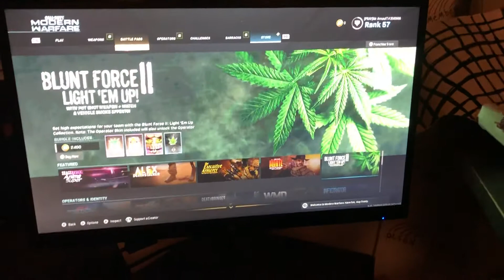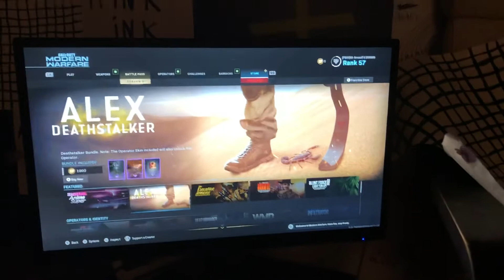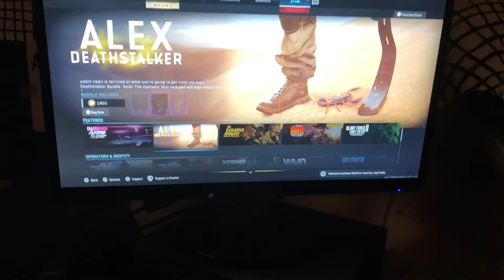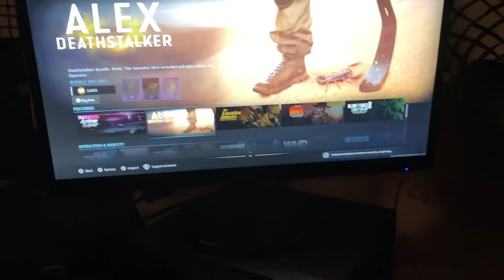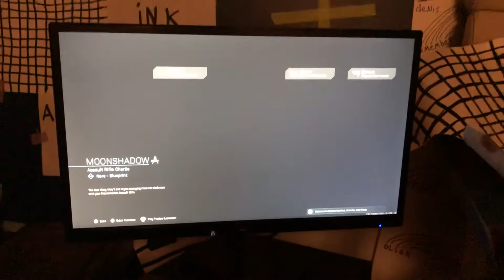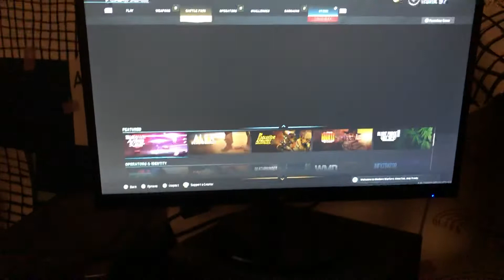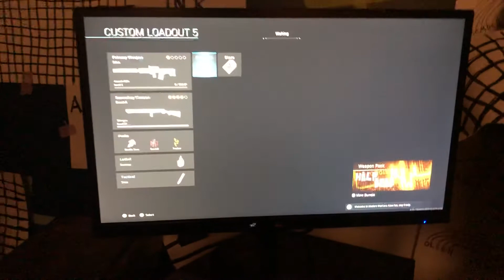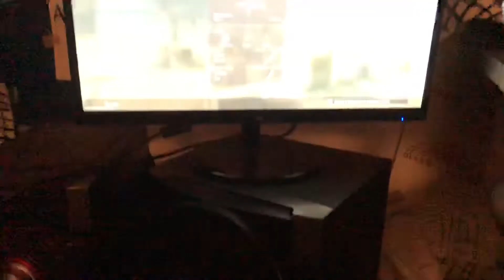OTHER GAME INFORMATION